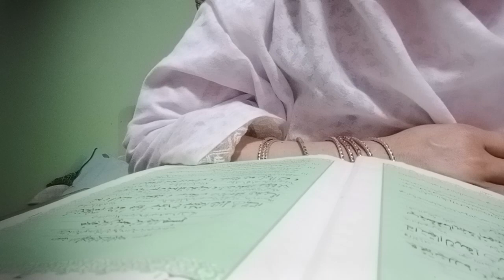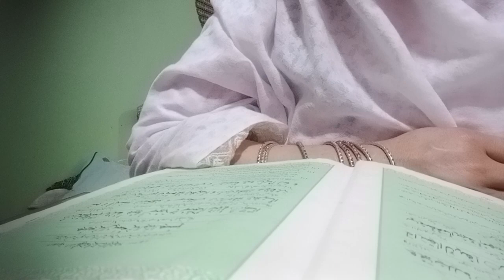surah fatiha Urdu tarjuma aur tafsir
Quran pak ther ther kar aur samajh samajh Kar padhna chahie Quran pak ko samajh Kar padhna sabse Badi imarat hai#viral Quran pak ka tarjuma aur tafsir Urdu tarjuma